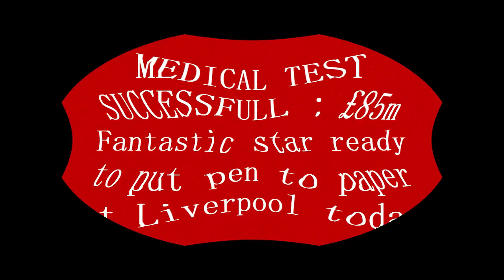MEDICAL TEST SUCCESSFULL : £85m Fantastic star ready to put pen to paper at Liverpool today